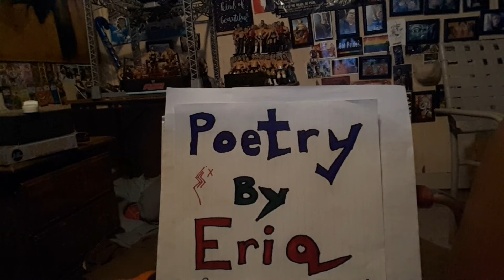Poetry by Eriq - Adrianna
This is an original poem by me, Eriq Smith.